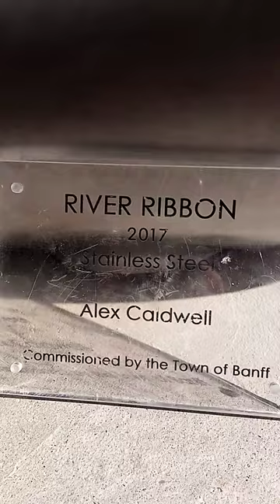Giant Cork Screw?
This is an art installation is representative of the river flow, to me it looks like a giant wine bottle opener, wow image the size of the bottle!